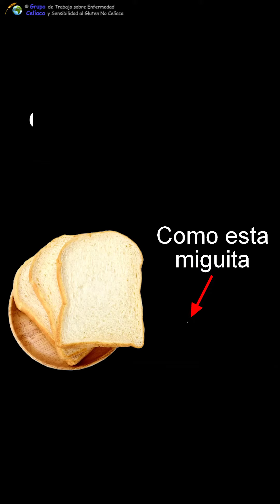💥 PSICOSIS por GLUTEN 💥 Sensibilidad al Gluten No Celiaca SINTOMAS Gluten y cerebro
Caso real documentado por dos científicos en 2014. Hemos intentado impregnarlo de la angustia que vivió esta chica, aunque solo es eso, un itento de asomarnos a su tremendo sufrimiento. VERSIÓN COMPLETA Este es el primero de los casos documentados con todo detalle en la Literatura Médica. Grupo Celíaca desea dar a conocer esta nueva posibilidad, que podría ser la CLAVE para la RECUPERACIÓN de una parte de personas con TRASTORNOS PSIQUIÁTRICOS.